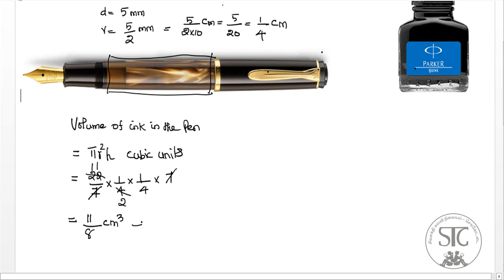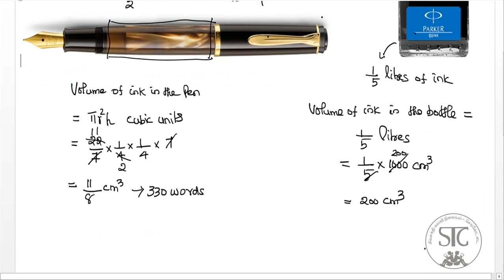10 Maths * Unit Exercise 7 * QNo: 1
For Tamilnadu samacheer kalvi students